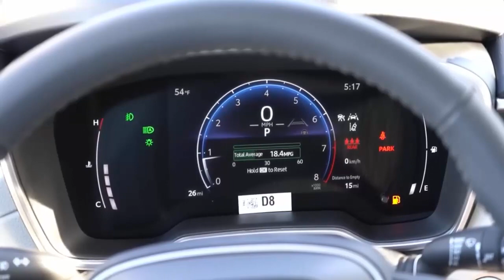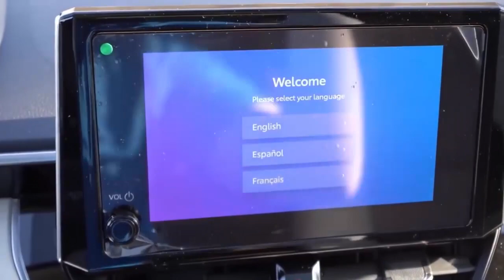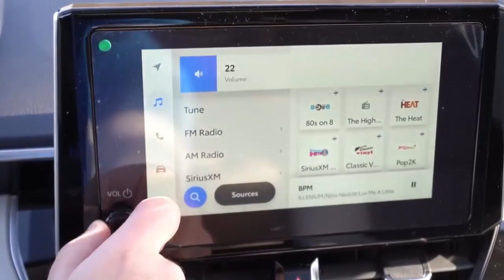Review Toyota Corolla Cross 2023 lebihTangguh dan Hemat Lawan berat Honda HR V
Toyota kembali merilis mobil SUV terbaru mereka, yaitu Toyota Corolla Cross 2023. Mobil ini terkenal dengan keandalannya yang legendaris, dan kini hadir dengan beberapa pembaruan yang menarik. Toyota Corolla Cross 2023 ini sangat terkenal dengan keandalannya, dan tidak terkecuali dengan versi terbarunya ini. Selain itu, Toyota juga memberikan garansi dua tahun atau 25.000 mil untuk perawatan mobil ini secara gratis, yang tentu sangat menghemat pengeluaran Anda. Mobil ini juga tersedia dalam konfigurasi penggerak semua roda, yang mana mobil yang kami coba ini juga menggunakan konfigurasi tersebut.